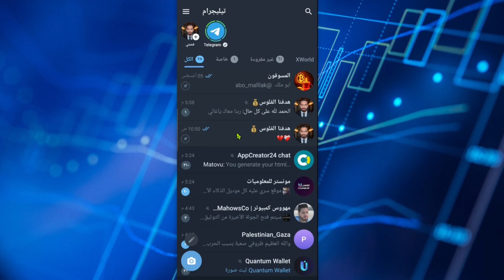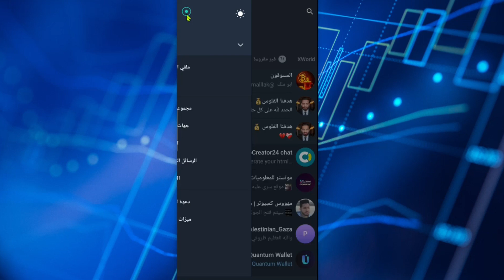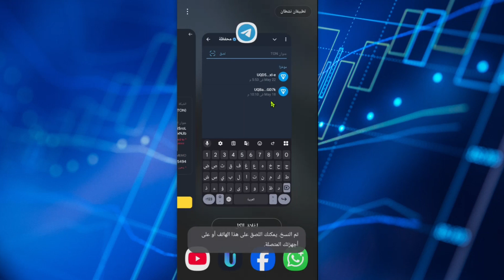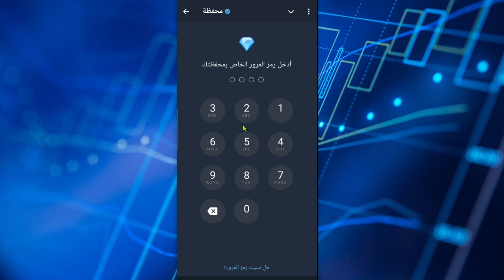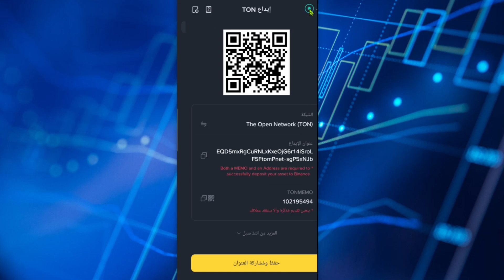ازاي تسحب أرباحك من محفظة التليجرام بكل سهولة 💰 | شرح خطوة بخطوة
في الفيديو ده هتعرف الطريقة الصحيحة والسهلة لسحب أرباحك من محفظة التليجرام خطوة بخطوة 👌
هتتعلم إزاي تحول أرباحك بسرعة وأمان من غير أي تعقيدات، وكمان هشارك معاك أهم النصائح اللي تخليك تتجنب الأخطاء اللي بيقع فيها أغلب الناس.
لو مهتم بالربح من الإنترنت ومحافظ العملات الرقمية، الفيديو ده هيفيدك جدًا.